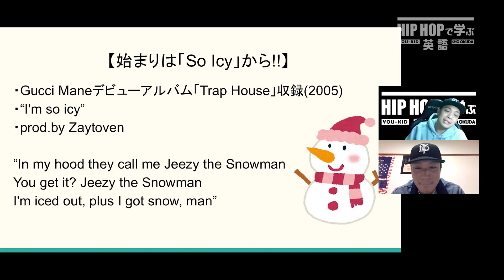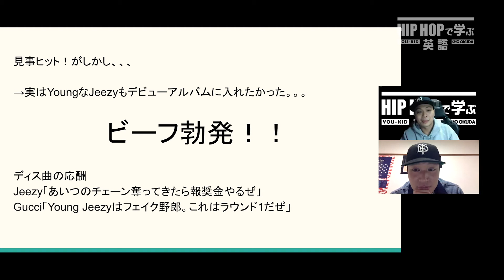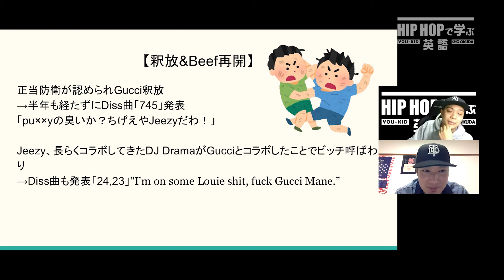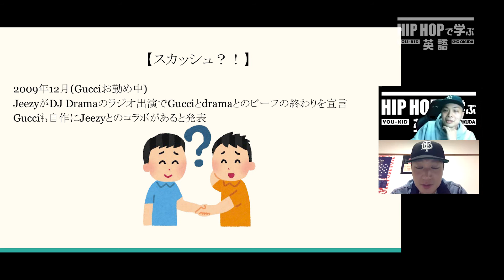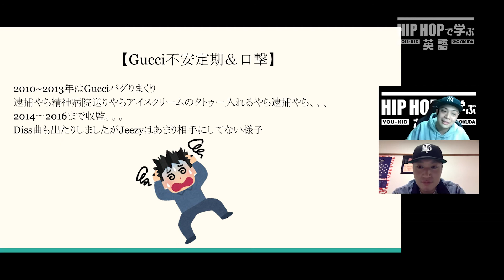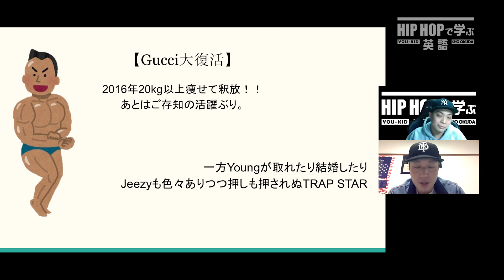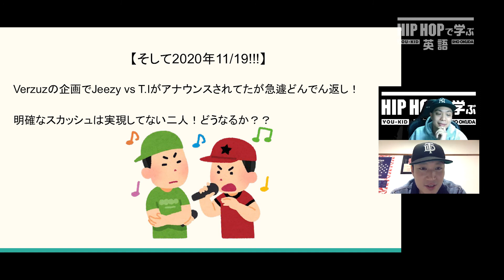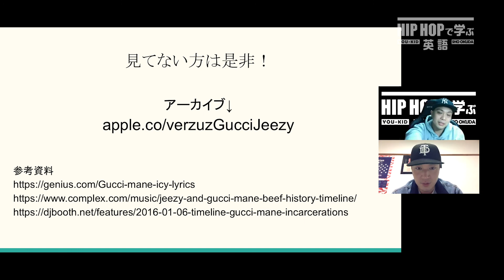【HISTORY】Verzuz: Gucci Mane vs Jeezyは何がスゴかったのか！？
毎週火曜日、木曜日、土曜日更新！